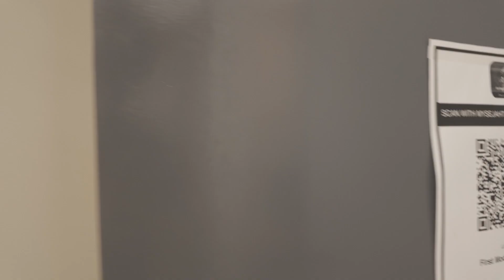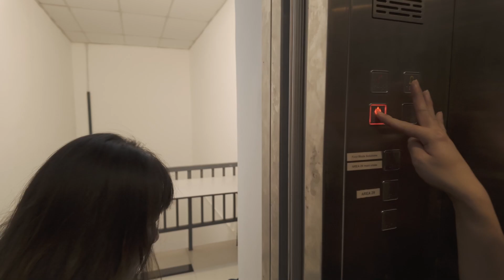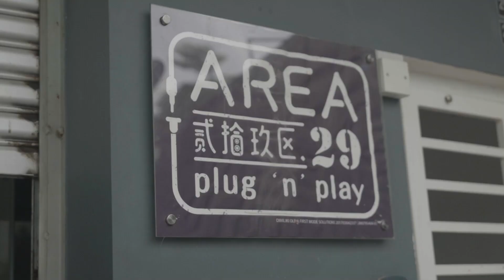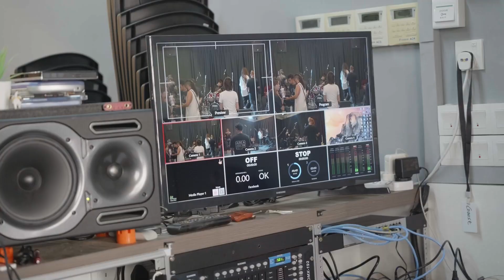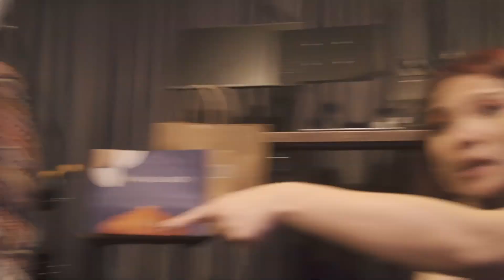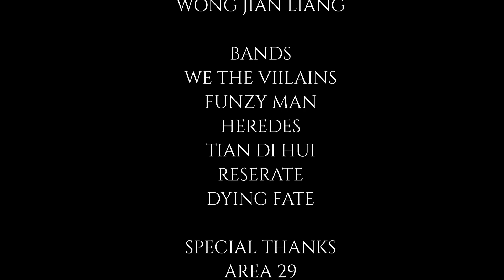We The Villains in Malaysia: Stuck in an Elevator?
We The Villains played one of our most fun shows ever, and made us want to stay at the venue for just a bit longer. The monkey's paw curled in response.
Huge props to Verta Collective for capturing these moments!